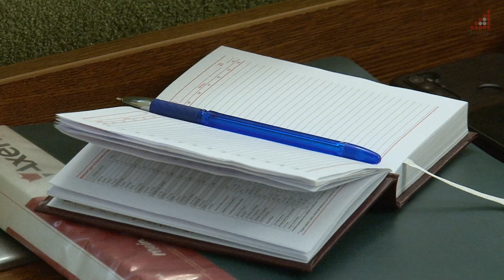Владислав Атрошенко про інцидент із Семінським, вільний 205-ий округ та допомогу депутатів